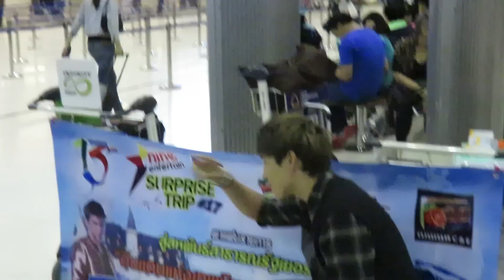บรรยากาศส่งแกงส้มไปร่วมกิจกรรม Nine Entertain Surprise Trip 17 ที่ประเทศเยอรมนี@Suvarnabhumi-2/10/58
แกงส้มออกเดินทางไปประเทศเยอรมนี และออสเตรีย พร้อมกับผู้โชคดีของทางรายการ 9entertain อีก 2 คน ในกิจกรรม Nine Entertain Surprise Trip 17 ระหว่างวันที่ 2-9 ตุลาคม 2558
ครอบครัวและแฟนคลับมาส่งที่สนามบินสุวรรณภูมิ
วันศุกร์ที่ 2 ตุลาคม 2558 เวลา 21.00 น.